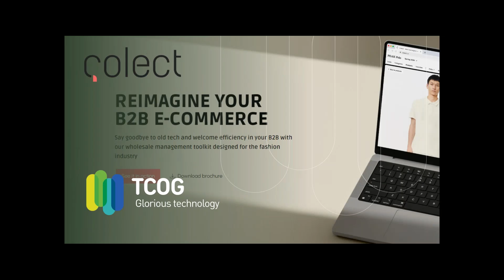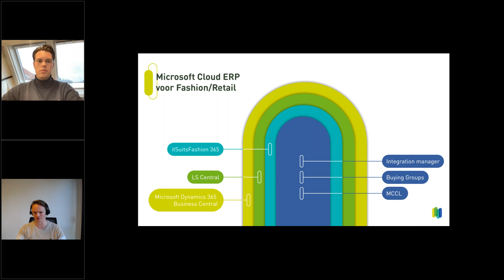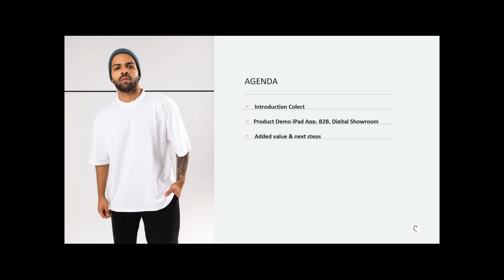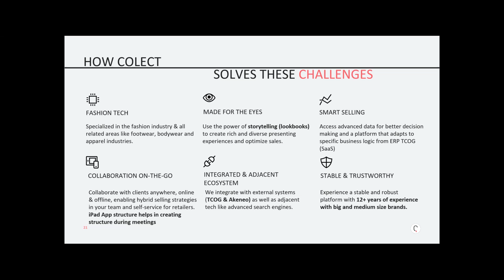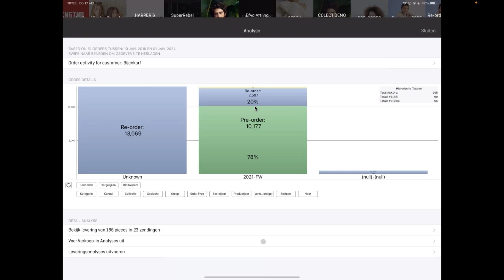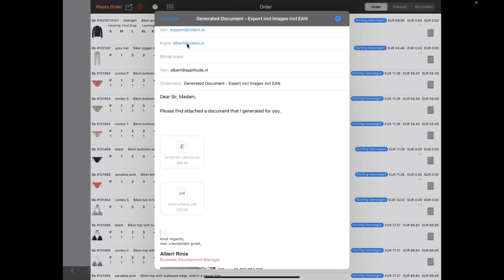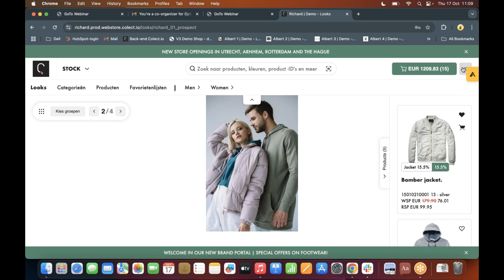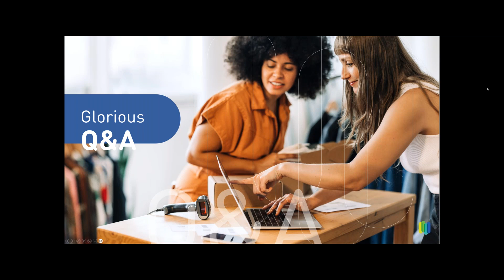Webinar: Optimaliseer uw wholesale strategie met TCOG & Colect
Bent u benieuwd hoe Colect & TCOG u kunnen helpen uw wholesale business succesvoller en toekomstbestendiger kunnen maken? Volg onze gratis webinar en ontdek hoe u uw B2B-workflow kunt versterken om meer en beter te verkopen.

In dit webinar bespreken we de elementen die een succesvolle wholesale strategie bepalen en hoe een modulair B2B verkoopplatform zoals Colect (iPad Sales App, B2B webshop en digitale showroom) en de integratie met itSuitsFashion 365 uw bedrijf toekomstbestendig kan maken.